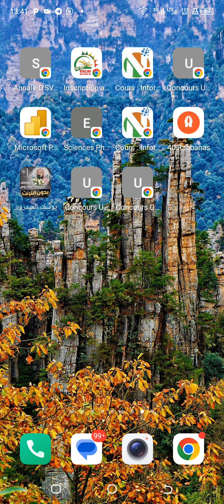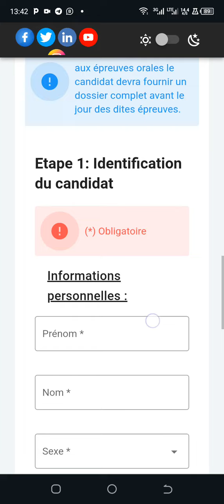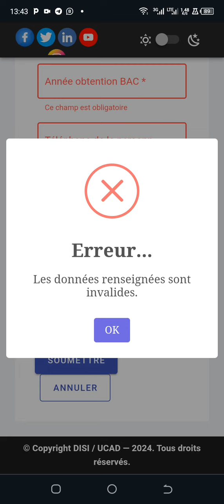Comment candidater pour le concours Fastef 2024@YouTubeViewers